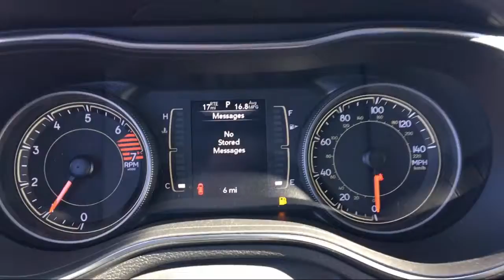2019 Jeep Cherokee Latitude Elk Grove Sacramento Roseville Folsom Rocklin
2019 Jeep Cherokee Latitude Stock Number: 55914D Vin:1C4PJLCB5KD357339.

8575 Laguna Grove Dr.